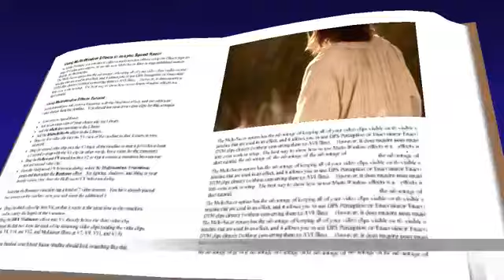Lectura del Santo Evangelio según san Marcos 1, 7-11 _ Enero 6 de 2023.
En aquel tiempo, Juan predicaba diciendo: "Ya viene detrás de mí uno que es más poderoso que yo, uno ante quien no merezco ni siquiera inclinarme para desatarle la correa de sus sandalias. Yo los he bautizado a ustedes con agua, pero él los bautizará con el Espíritu Santo".

Por esos días, vino Jesús desde Nazaret de Galilea y fue bautizado por Juan en el Jordán. Al salir Jesús del agua, vio que los cielos se rasgaban y que el Espíritu, en figura de paloma, descendía sobre él. Se oyó entonces una voz del cielo que decía: "Tú eres mi Hijo amado; yo tengo en ti mis complacencias".